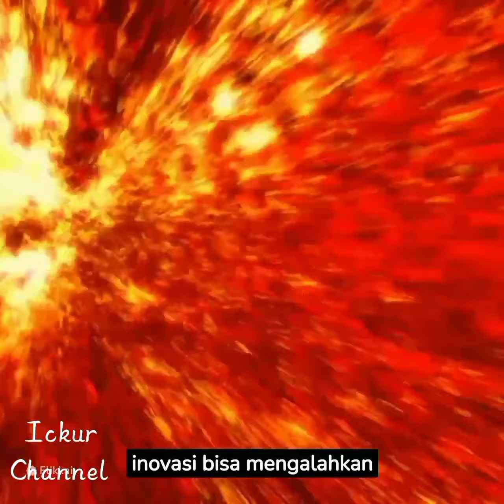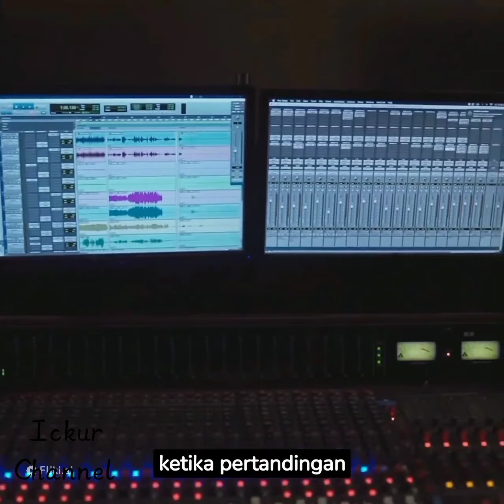Sembilan Kisah Inspiratif - Fabel